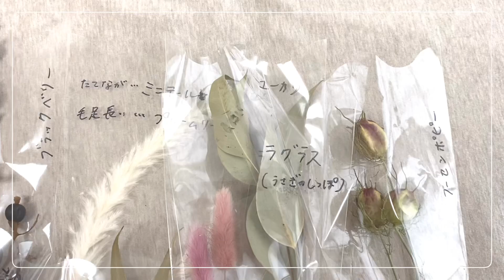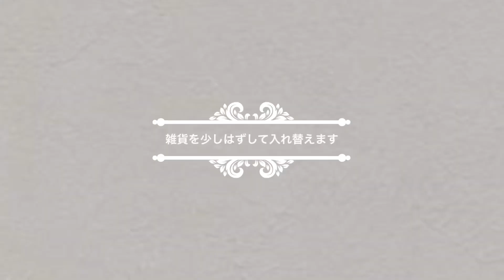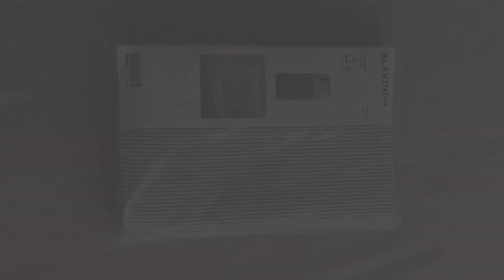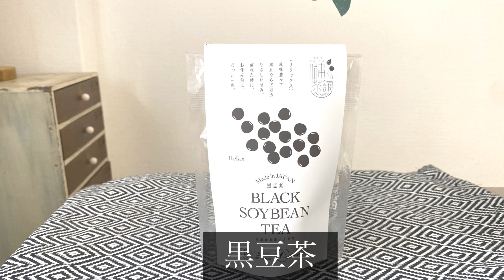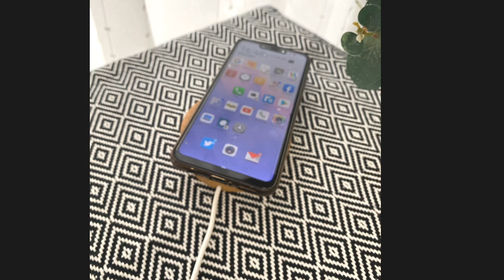【秋の模様替え】一人暮らしの部屋／秋のリース作り／アラフィフ／IKEAと無印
■せっかく四季のある国です。
秋になりました。
お部屋を秋の模様替えをしました。
秋のリースを作りました。

■美味しいブドウのケーキで、おうちカフェ

■猫がいるので、シーツを交換するのも一苦労。
シーツとクッションカバーを変えました。

■離婚して、一人暮らしのアラフィフです。
猫と暮らしています。
ミニマリストが好きです。

■YouTube名を【ミニマリストゆみい】から【my style 】ゆみいに変更しました。

ミニマリズムという暮らしと出逢って本当に良かったです。
ですが、ミニマリストという言葉に縛られて、窮屈に感じるようになってきました。

これからもスッキリ暮らしていきます。

でも、もっと自由に、のびのびと
私らしく生きていくために名前を変えました。